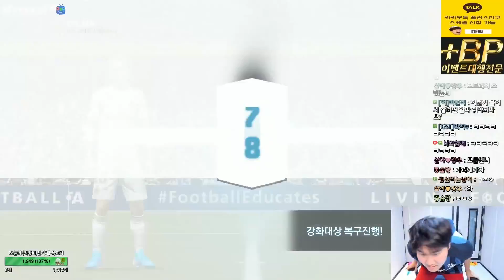10카도전 3방이나??!! 초대박스케줄 피파4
[BJ마빡]

* 2020.11 방송영상 입니다.